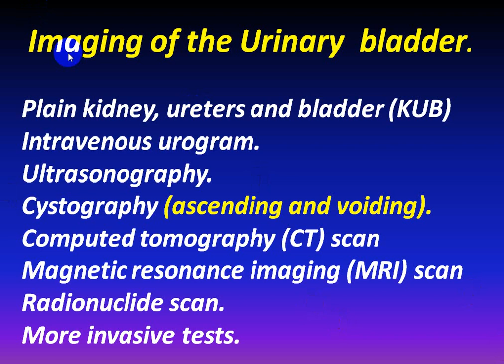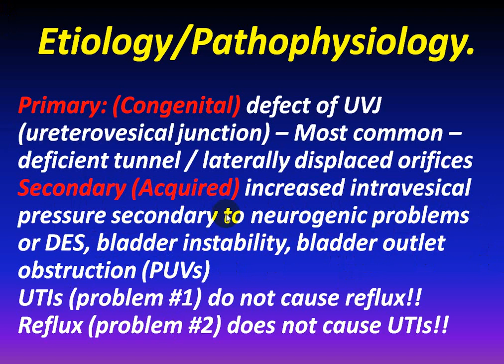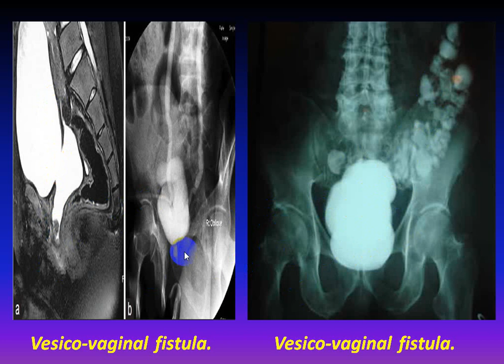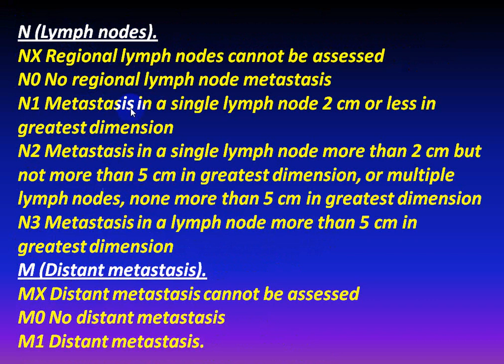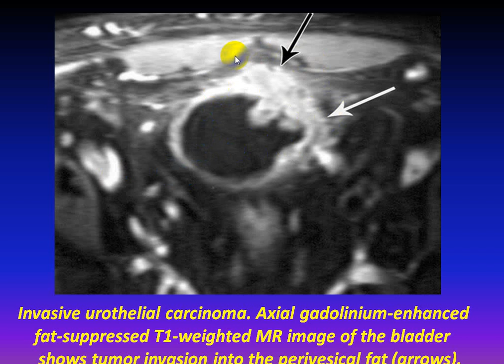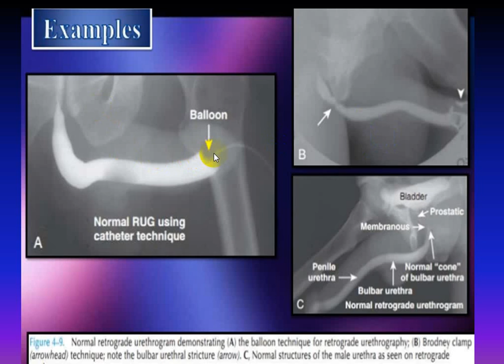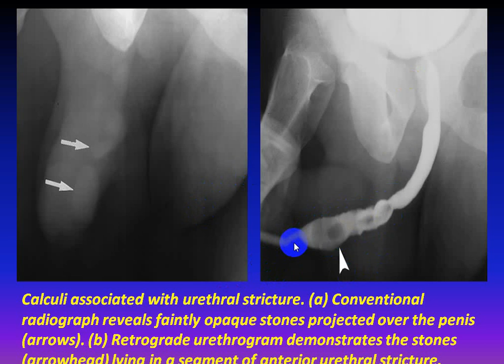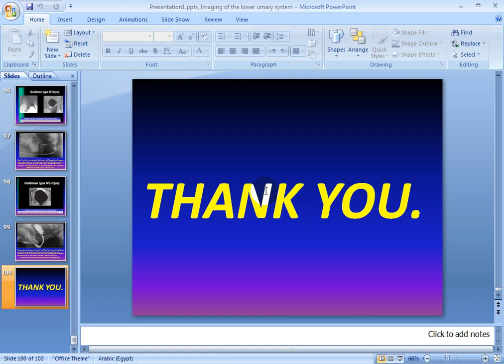Imaging of lower urinary system